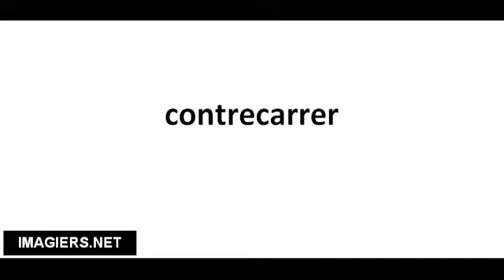Pronuncia corretta contrecarrer